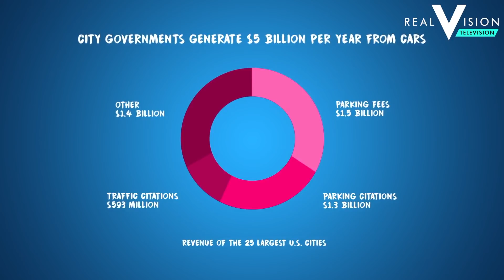Self-driving Cars: The Hell Scenario (w/ Robin Chase) | Discoveries | Real Vision™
Driverless car technology is expected to add at least $7 trillion to the global economy in the next three decades. But at the same time, it could devastate the auto industry and related businesses, and cause huge new problems for city governments. Robin Chase, co-founder of Zipcar, provides the inside track on how self-driving cars could impact our world.

About Discoveries:
Stretch your mind with brilliant original thinkers. This series introduces you to financial experts who bring a different angle to an existing topic or discuss ideas that are still on the boundary of finance. Challenge your existing thinking and be exposed to breakthrough topics that remain outside the realm of mainstream media.

Self-driving Cars: The Hell Scenario | Robin Chase | Discoveries | Real Vision™

Transcript: If you own a self-driving car and it happens to be electric-- we didn't ever even think about our own body being in on that trip. Now the single most expensive thing we're taking out of the car. Your time, or a paid driver's time. When you take that out, it's really-- the cost to move an electric car is about a penny and a half a mile. So I ask you, what would you not do for a penny and a half a mile? You don't have to park it. It's going to be your personal servant, doing whatever in heck you want. You know, I left my iPhone at home. Please run back and get it. You know, my kid wants an apple that I didn't pack in his lunch. Whatever. It's peak times, I don't care. Go get it. You will be sending it as your runner everywhere. We want to do the easy and cheap thing, and it's going to cost me no money, and it's not even my time. We will be using them all the time for very low value errands. And they might not be low value to us, but for a city clogging those streets is a really big issue. If I think about our personal infrastructure, what's going on in my brain? There is a man, Daniel Kahneman, who wrote this beautiful book, Thinking, Fast and Slow, and his thesis -- he's a behavioral economist -- is that we want to do the easiest thing every time. Like, every time I want to do the easiest thing, and the economics comes in second. Christmastime, my husband was telling me that Amazon had a thousand products in which you could get 2-hour delivery. And if we think about Amazon Prime, you pay one time and then you get the whole year for free delivery. So I'm watching my husband, who consumes way more than I do, and the packages are coming. And, you know, one toothbrush delivered to my house. A screw delivered to my house. He said it was a difficult screw. It was a complicated screw. We needed this particular screw. And you're watching these deliveries come, and so what happens is there's this car driving around and coming to my house one at a time, because I like things really easy. So now throw into this, self-driving cars where we can have at our beck and call these cars doing whatever we want. If I think about when we layer in self-driving cars into that equation from a retail perspective, it's also all based on economics. I feel like everything comes back to the economics of the situation.
Filmed on March 8, 2018 in New York.